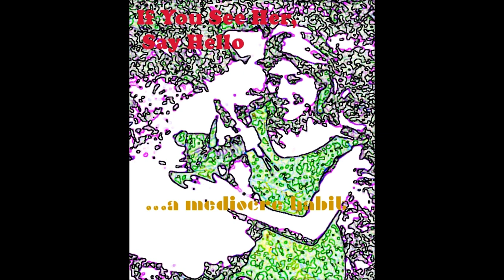卍...a mediocre habit If You See Her, Say Hello (Bob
Quick one off of a Dylan classic. though I fucked up the last verse because I wanted to use the lyrics from the Renaldo and Clara bootleg. 'If she comes back this way most likely I'll be gone.But